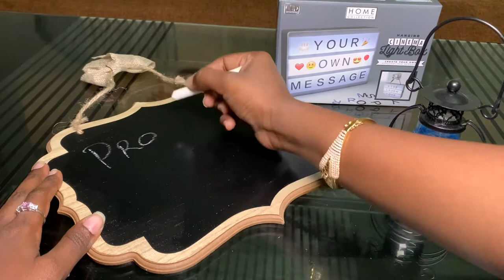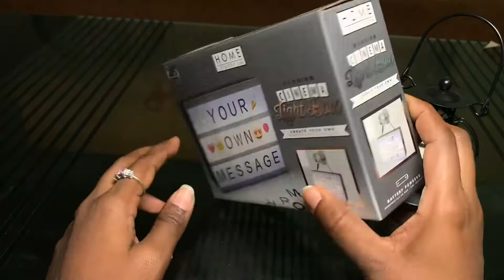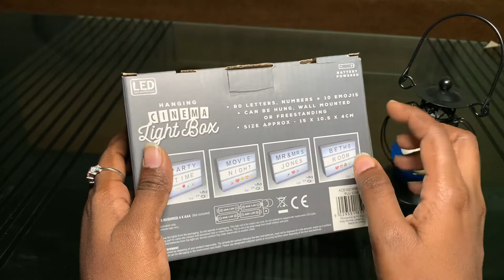Product Unboxing | Hanging Cinema Light Box | Review | Personalized Messages | Demo | New Year 2021